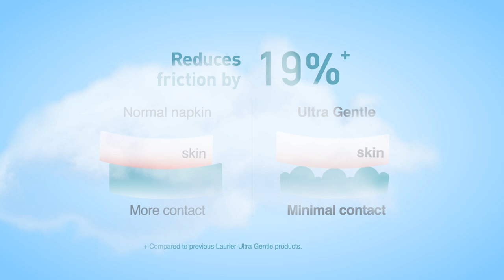女人我最大, Lady First Singapore Season 5 - Laurier Ultra Gentle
As featured on 女人我最大, Lady First Singapore Season 5, the new & improved Laurier Ultra gentle is now softer than than ever on your skin. Its unique wavy surface reduces friction effectively, making it gentler than regular cotton napkins.
With its exceptional breathability and absorbency, you can experience a whole new level of comfort during your period.